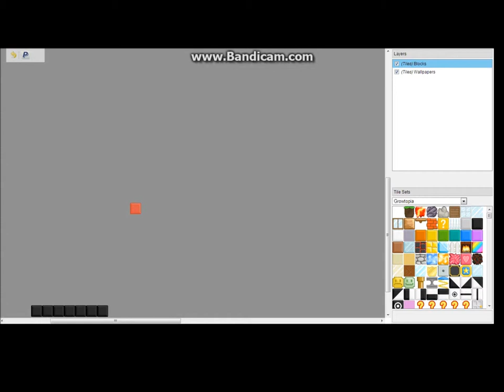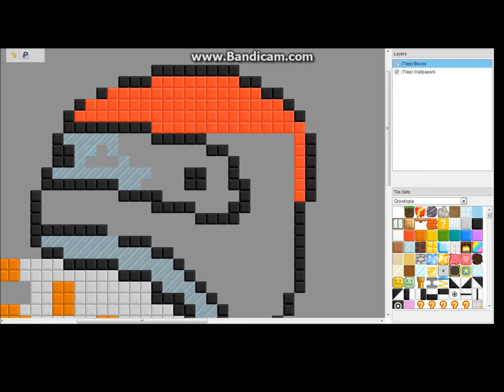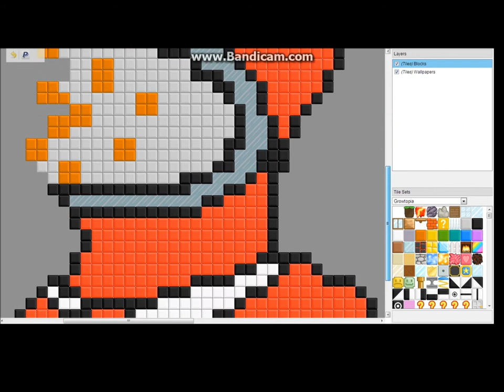Growtopia Pixel Art - Gentlemen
for gurregris